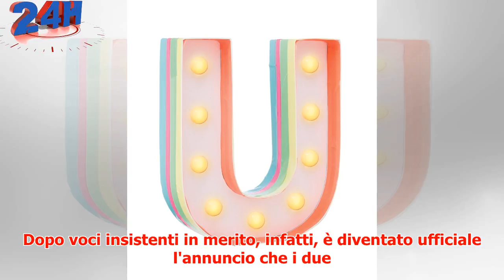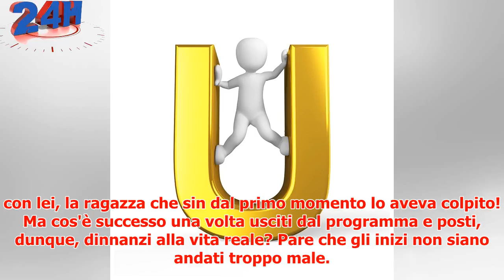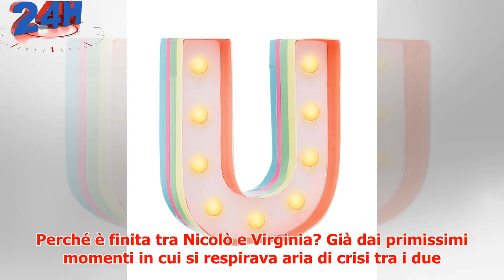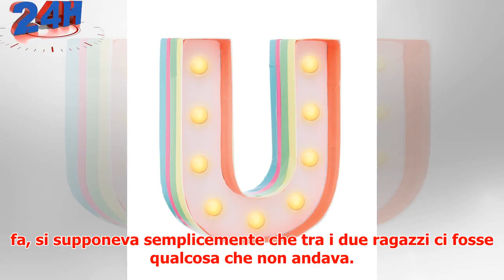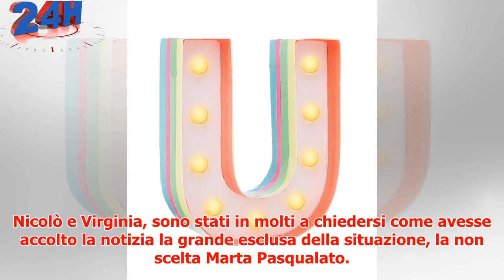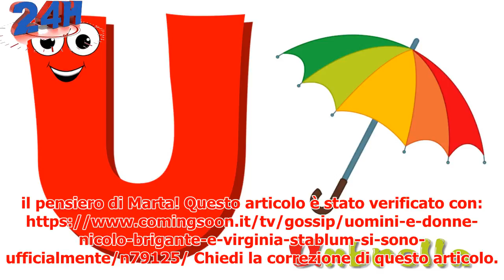U&D, scoppia la coppia formata da Nicolò e Virginia, 'Solo affetto ma niente amore'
► U&D: Nicolò Brigante e Virginia Stablum sono stati i protagonisti di una delle scelte più emozionant...